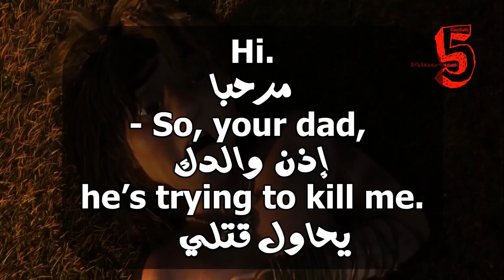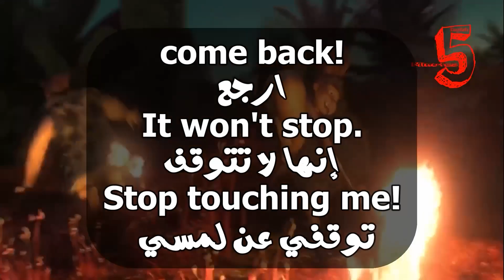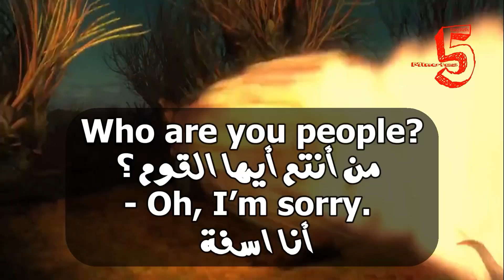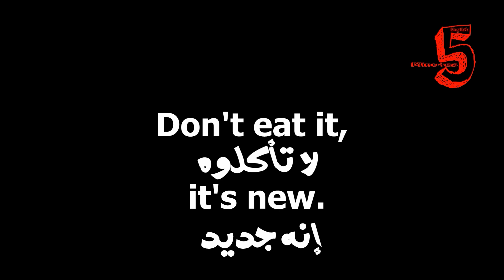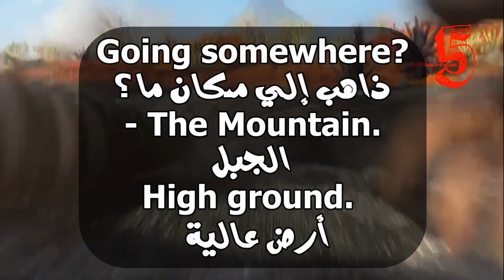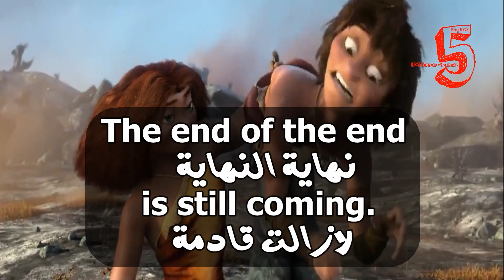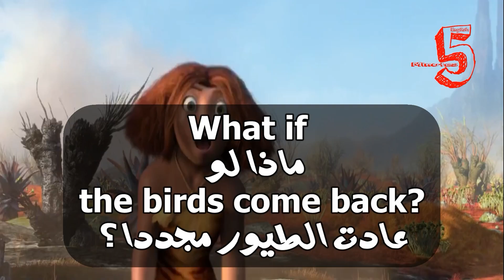Supercharge Your English Skills with The Croods Movie #10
In this video, we're going to learn English with movies! The Croods is a hilarious movie in which a family of prehistoric cavemen struggles to survive in the modern world.

We'll be watching the movie together and learning useful English vocabulary along the way. This is a great way to start your English learning journey, and we'll be sure to use fun, engaging movies to help you learn English faster!